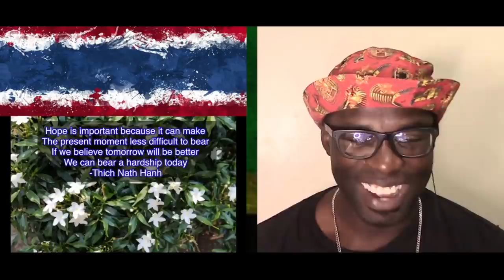สงกรานต์เชียงใหม่ || 2019 กับ 2020 สงกรานต์ || Thai Subtitle || Junosuede Reaction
Mailing Address:

Mitchel John
Caribbean
West Indies
Commonwealth Of Dominica
Roseau
Colihaut